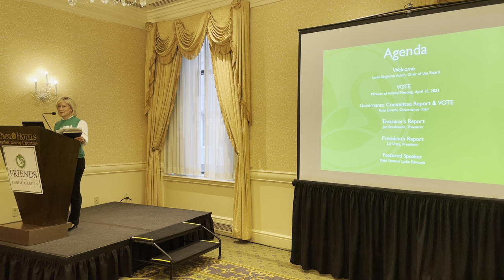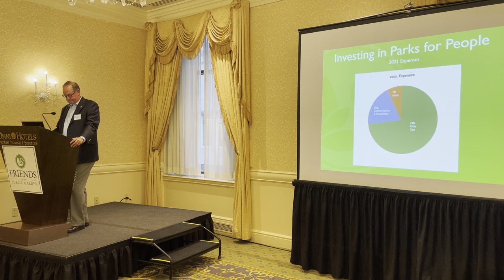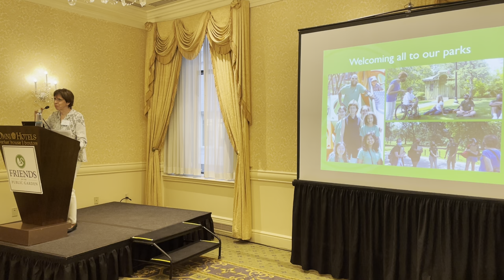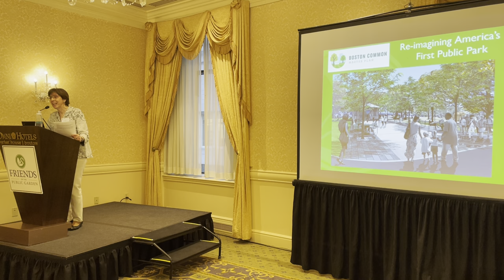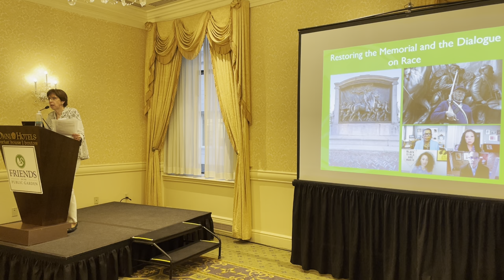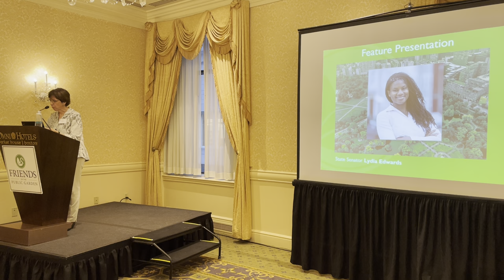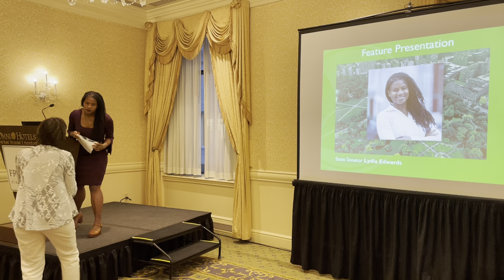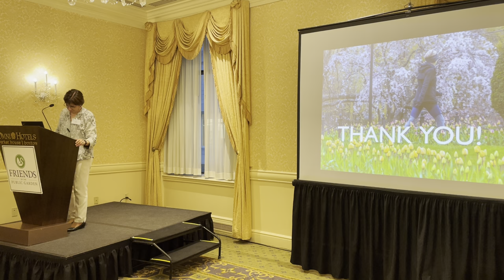52nd Annual Meeting of the Friends of the Public Garden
Thank you to our Friends and neighbors for joining us for the 52nd Annual Meeting of the Friends of the Public Garden, featuring a presentation by Senator Lydia Edwards.

Senator Edwards has built her career as an advocate, activist, and voice on behalf of society’s most vulnerable. A former Boston City Councilor, she has also worked extensively in the legal field.